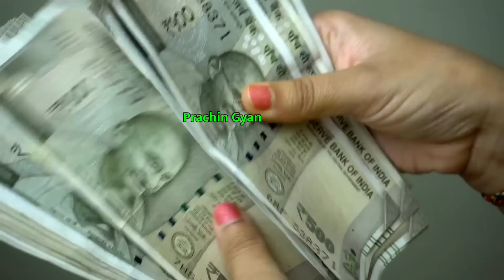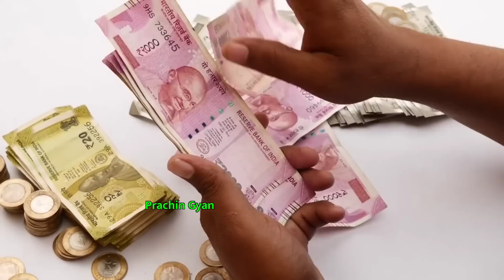6 अप्रैल "हनुमान जयंती" पर चुपचाप 🤫 करें ये 5 महाउपाय जो चाहते हो सब होगा, धन वर्षा होगी//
6 अप्रैल "हनुमान जयंती" पर चुपचाप 🤫 करें ये 5 महाउपाय जो चाहते हो सब होगा, धन वर्षा होगी//

हनुमान जयंती को किए जाने वाले सभी विशेष उपाय

इस वीडियो में हम आपको वह उपायो के बारे में बताएंगे जिन्हें आपको 6 अप्रैल हनुमान जयंती के दिन करना है जिससे आपको धन प्राप्ति हो सकती है।